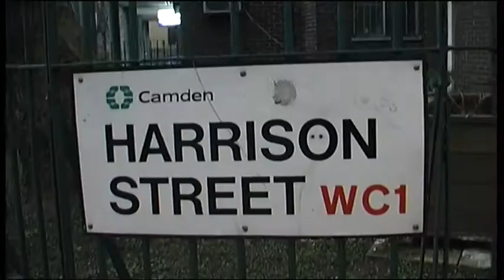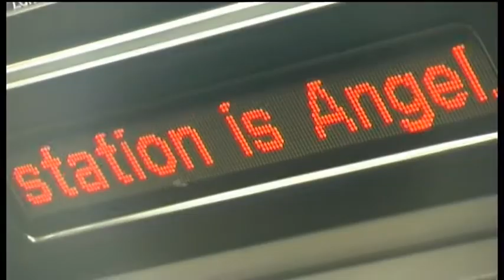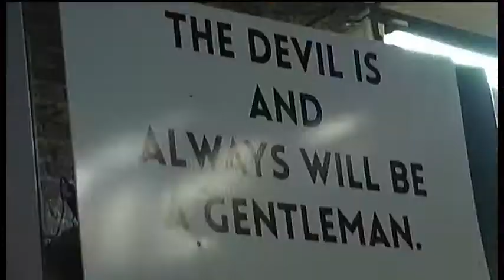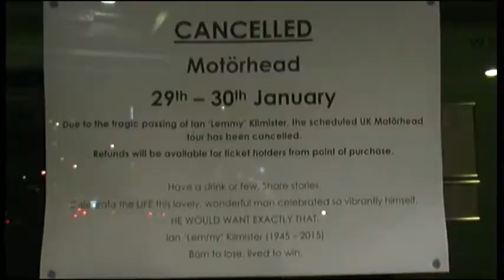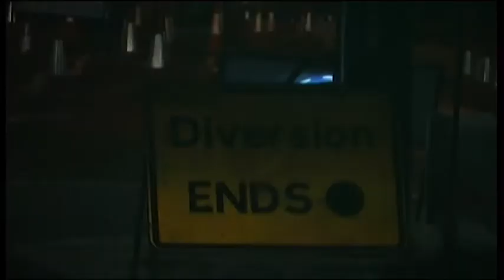The Fuzzy Clouds - Place to Return (Official Video)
The Fuzzy Clouds - Place to Return

(Official Video)

The Fuzzy Clouds
Place to Return
Official Video

Starring:
Salva "Ian" Fenollar
Sebas "Pulso"
Alberto "Motörperdi" Perdigón
Antonio "Pussyman" Ruiz
Alejandro "El Tenor" Gamarci

Guest Star Hosts:
Kike "Blonde" Navarro
Darío "Dodi" Sánchez

Superflippin' trance stars:
Angel
El Zorro

Special Iconic Guest Star:
"Idontwannabe" Hugh Grant "Nomore"

Song included in SKIP THE FENCE EP

Music & Lyrics by Antonio Ruiz

Recorded by Paco Morillas and Carlos Soler
at Blackout Musice Studios, Valencia

at JLM Studios, Brooklyn, New York

copyright The Fuzzy Clouds 2017